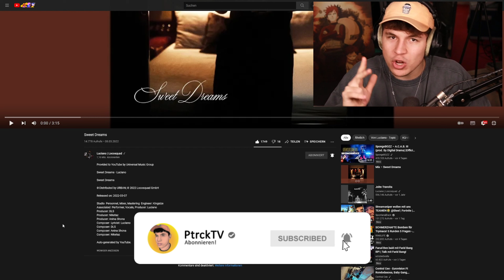😱😍HAPPY WOMEN´S DAY, WAS EINE HOOK!!!...Reaktion : LUCIANO - Sweet Dreams (Official Audio)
Sweet Dreams · Luciano

Sweet Dreams

Studio  Personnel, Mixer, Mastering  Engineer: Kingsize
Associated  Performer, Vocals, Producer: Luciano
Producer: DLS
Producer: Niketaz
Producer: Anina Shona
Composer  Lyricist: Luciano
Composer: DLS
Composer: Anina Shona
Composer: Niketaz